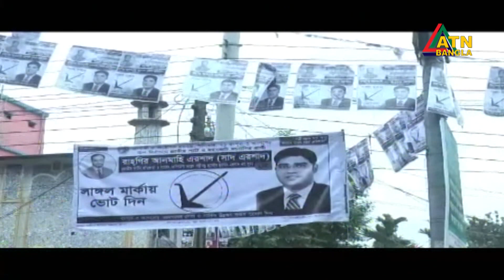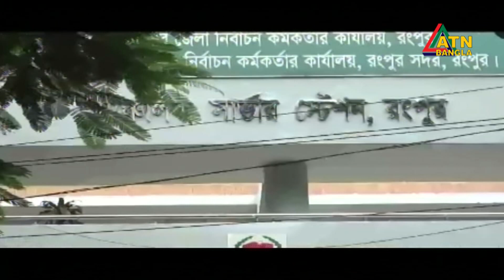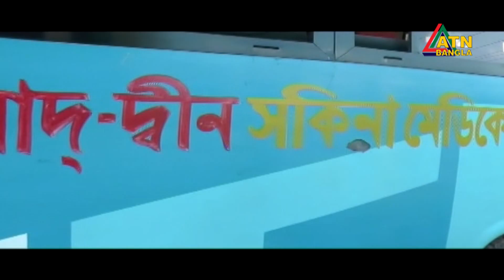গ্ৰামগঞ্জের খবর | ATN Bangla Gramgonjer News || 04.10.2019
গ্ৰামগঞ্জের খবর
ATN Bangla Gramgonjer News

News Presented by- Anamika Hasan Punam